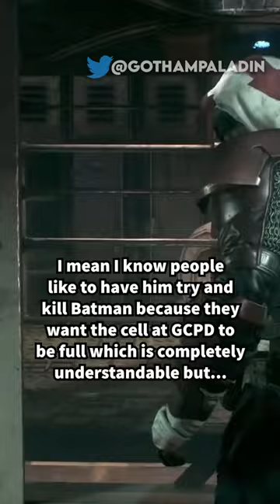What is the canon choice in “Heir to the Cowl” in Batman Arkham Knight?